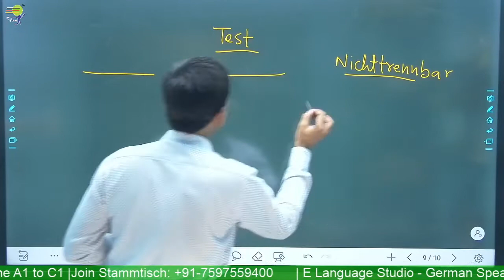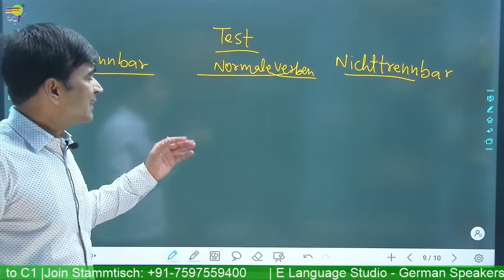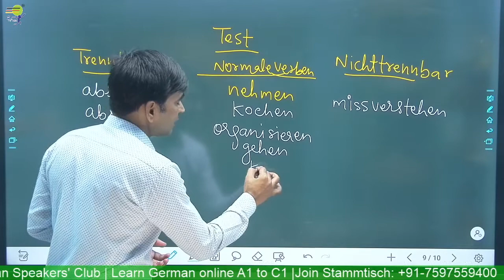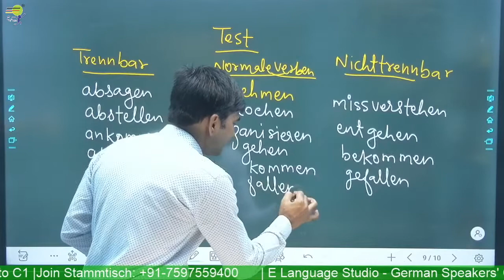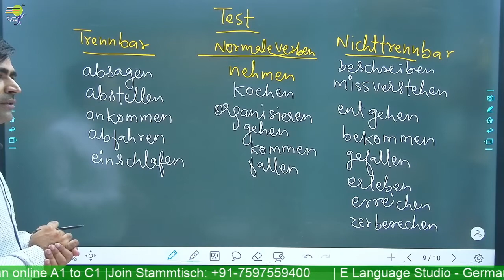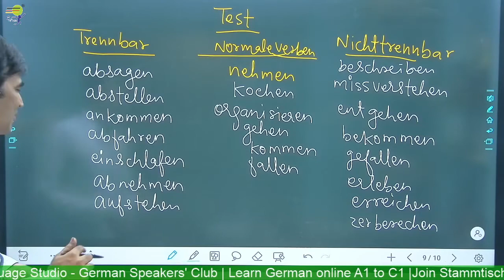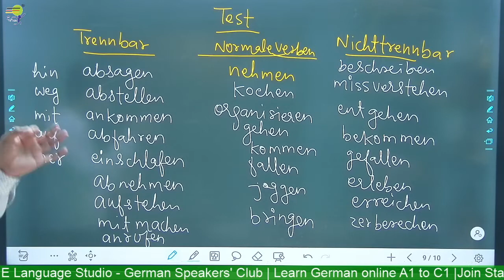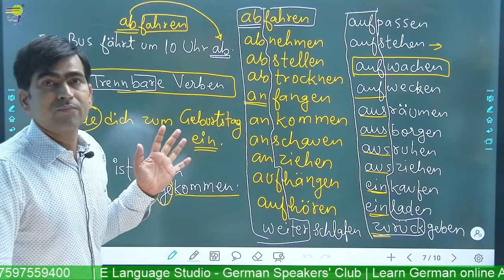Test-Separable verbs in German | German Grammar in Hindi | German for beginners| German Levelv A1-A2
Learn German  online for beginners course - Level A2 - We help you learn German in a quick and easy way. Learn German Lesson  -  You will learn how to make Test-Separable verbs in German  in the German language.